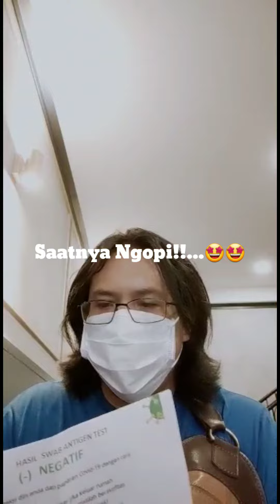Alhamdulillah...Hasil Swab Test nya Negatif...🤩🤩🙏🙏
Mari kita ngopi.
Saya pengin nyobain Avocado Coffee nya Kopi Kenangan.  Ternyata Enak Banget!